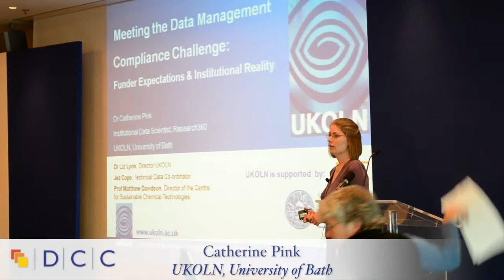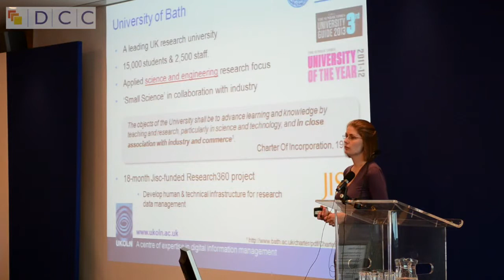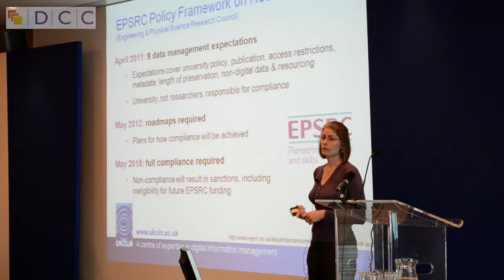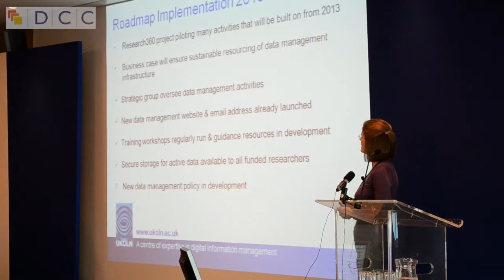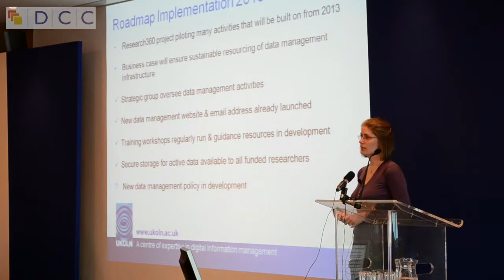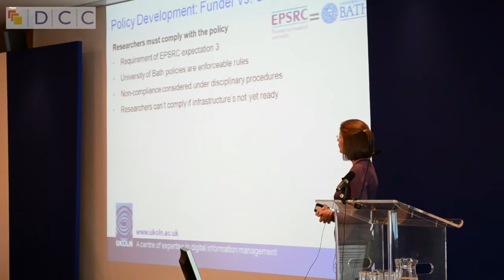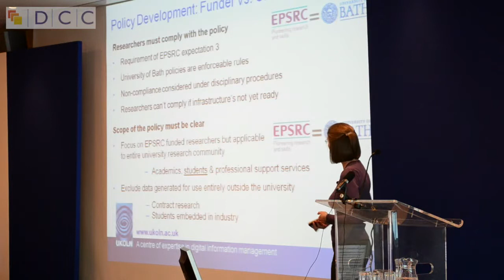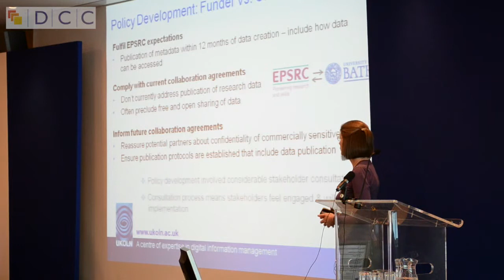Meeting the Data Management Compliance Challenge, Catherine Pink, UKOLN, University of Bath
Parallel session at the 8th International Digital Curation Conference: "Infrastructure, Intelligence, Innovation: driving the Data Science agenda", 14-17 January 2013, Amsterdam, Netherlands